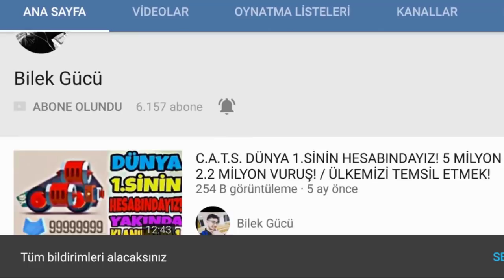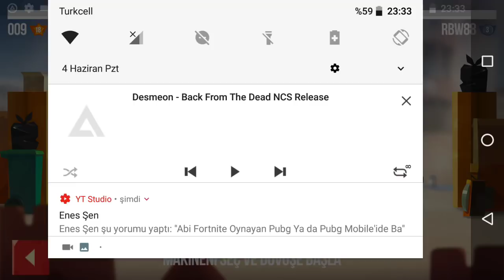TEK VİDEO 3 ŞAMPİYONA! / ALT VE ÜST GARAJ PERFORMANSI!